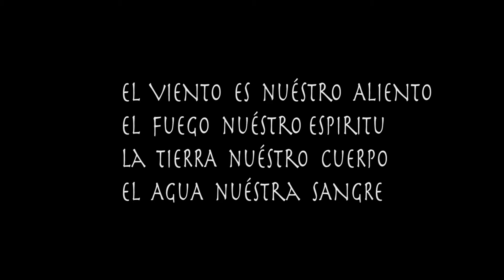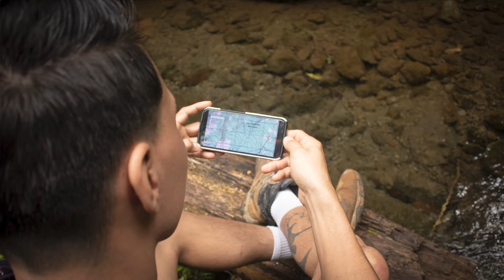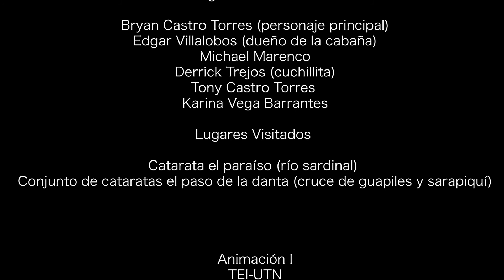Madre Tierra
Ensayo Audiovisual
Crédito:
Jessica Valverde Porras